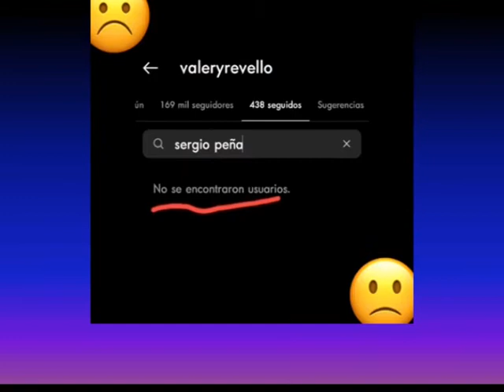SERGIO PEÑA HABRIA REGRESADO CON VALKERY REVELLO Y SOLO ¨UTILIZO A TEPHA LOZA PARA PODER OLVIDARLA¨